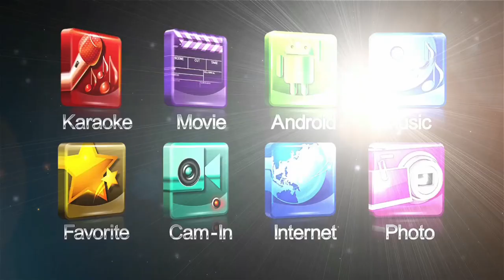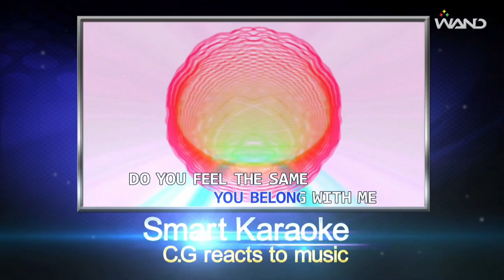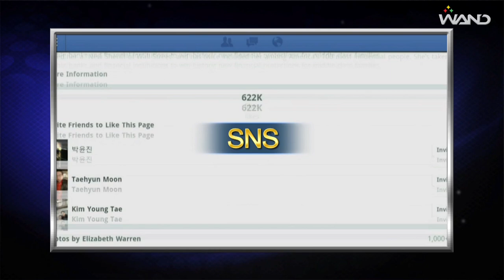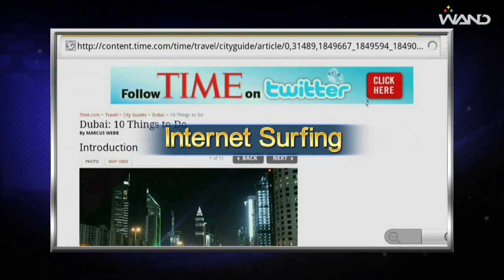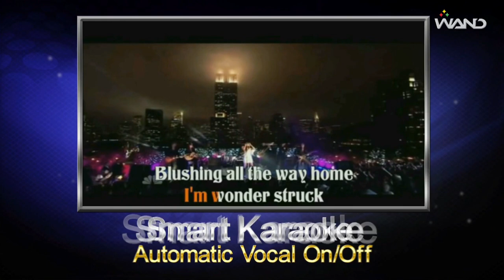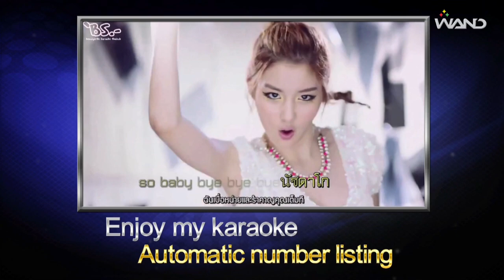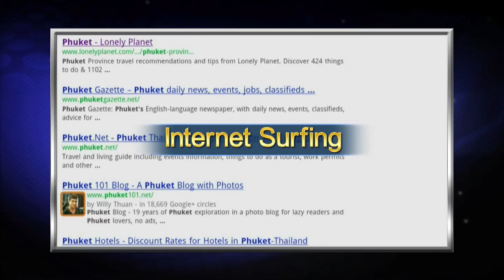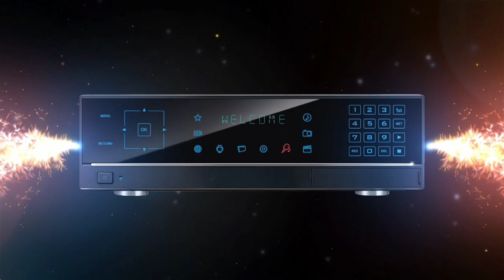Wand Smart Multi Entertainment System